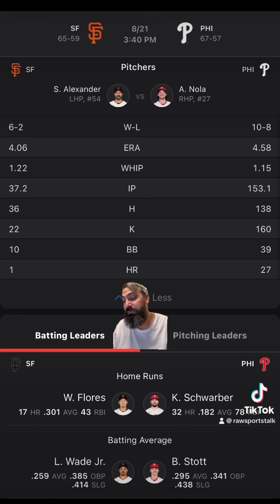Philadelphia Phillies VS San Francisco Giants 8/21 FREE MLB Sports Betting Info & My Pick/Prediction